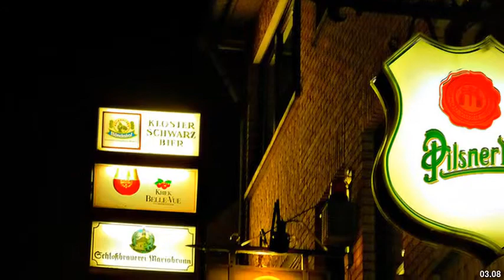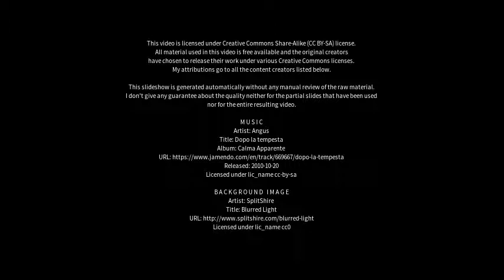Best places to visit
Best places to visit - Krefeld (Germany) Best places to visit - Slideshows from all over the world - City trips, nature pictures, etc.